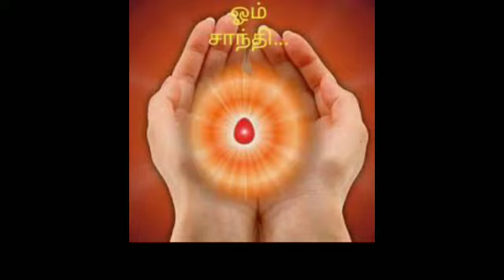27-12-20 மாஸ்டர் திரிகாலதரிசி யார்?